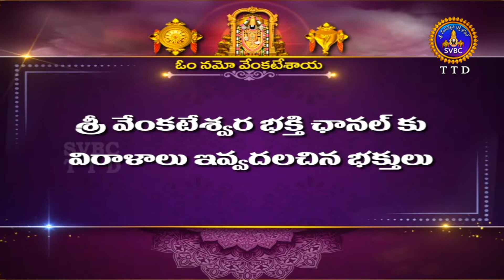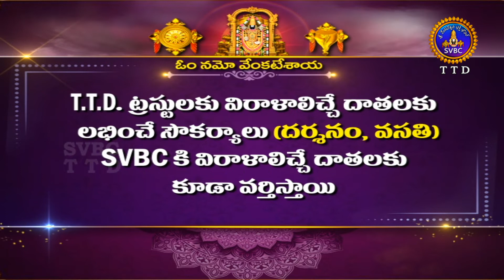శ్రీవారి డోలోత్సవం || Srivari Dolotsavam || 20-02-2022 || SVBC TTD